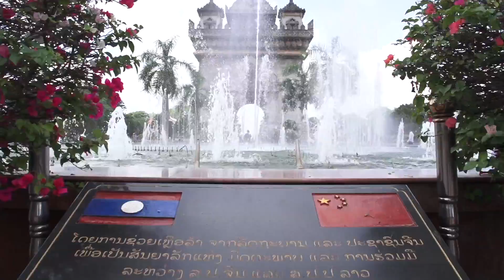Flagship EP35 Chaophraya River Trip (4/5) Sarah in Laos